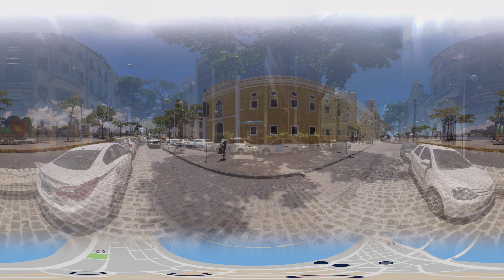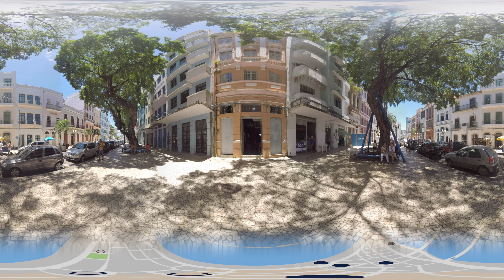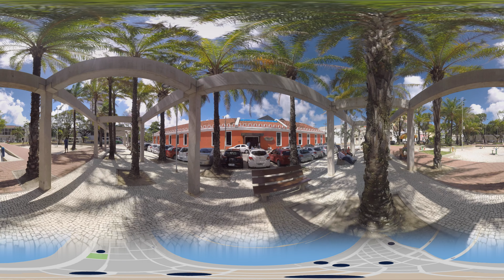Innovation Journey - 360º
O Innovation Journey é uma experiência de visitação ao ambiente de inovação do Porto Digital, o maior pólo tecnológico do Brasil e casa de um importante centro de inovação do país, o CESAR.
O programa é composto por uma agenda de visitas, workshops, knowledge exchange sessions e programação cultural com as principais empresas que compõem o ecossistema do parque tecnológico.